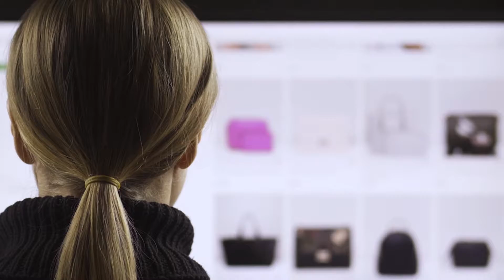A Powerful Partnership: The Strength of Honeywell and Ingram Micro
As a Fortune 100 company synonymous with dependability, Honeywell has the technology and services you and your customers need to tackle the challenges of tomorrow. From retail and fulfillment to healthcare, Honeywell offers innovative solutions that help empower associates, improve productivity and streamline workflows.

As a trusted Honeywell partner and Fortune 50 company Ingram Micro is here to help support your Honeywell business. From flexible financing solutions to express warehousing services, we can help eliminate inventory and tracking fulfillment headaches to help you focus on what you do best. Ingram Micro and Honeywell together touch on the verticals of healthcare, retail, distribution or logistics making this powerful partnership a game changer.